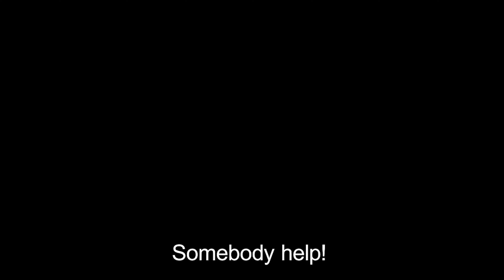Corpse Party II: Darkness Distortion - Official Announcement Trailer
The cult-classic Japanese horror franchise returns with new characters, a new setting, a terrifying new curse, and a brand-new look allowing for more thrills and chills!

Corpse Party II: Darkness Distortion follows three high school friends; Haruka Nanami, Nemu Takanashi, and Maria Hitsugi, as they explore the Amare Est Vivere Hospital, testing a local urban legend as the streamer Nemu seeks to boost her subscriber count. Unfortunately for the three girls, the legend of "Ayame's Mercy" is true, and they trigger a decades-old curse that sends them into a dark realm. Together they must avoid the vengeful spirit of Ayame Kirishima and other horrors from the hospital's dark past as they search for a way to dispel Ayame's curse once and for all.